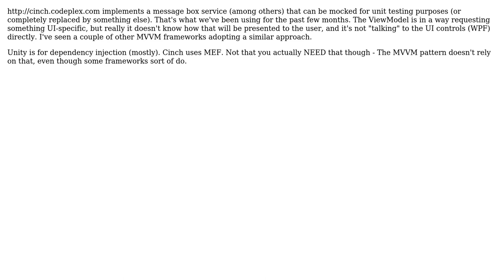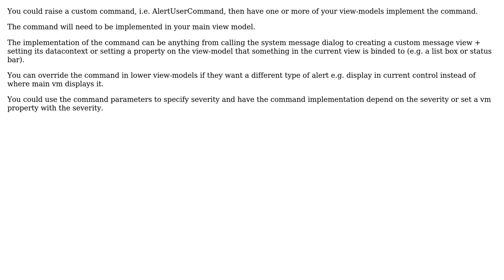Software Engineering: How to use a MessageBox using the MVVM pattern? (3 Solutions!!)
Software Engineering: How to use a MessageBox using the MVVM pattern?

With thanks & praise to God, and with thanks to the many people who have made this project possible! | Content (except music & images) licensed under CC BY-SA | Music | Images & others | With thanks to user SRKX user Scott Whitlock user MetalMikester user Danny Varod and the Stack Exchange Network Trademarks are property of their respective owners. You are responsible for your own actions.